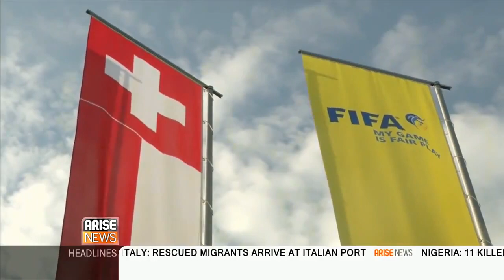FIFA Scandal: The Road Ahead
Marco Vicenzino analyzes the FIFA Scandal and next steps following start of Blatter's fifth term as president (including his acceptance speech, first press conference) and analysis of Prince Ali's run against Blatter (30 May 2015)